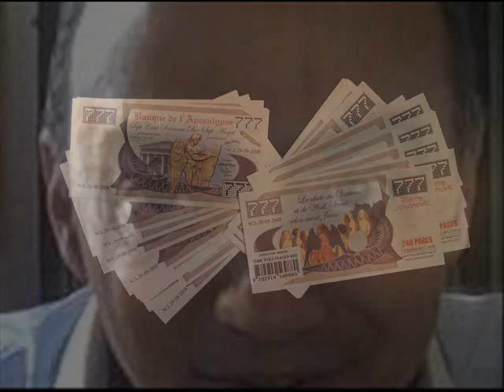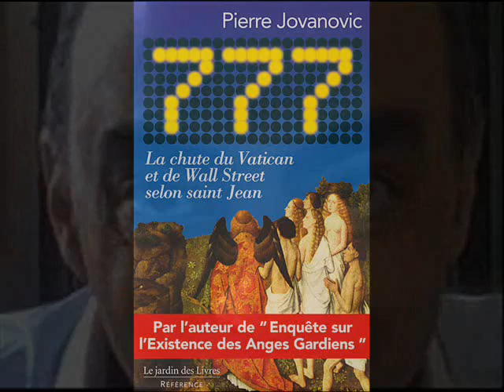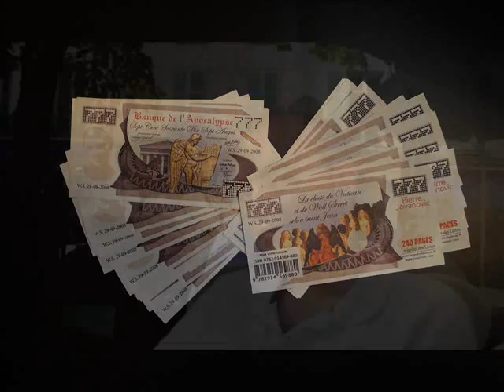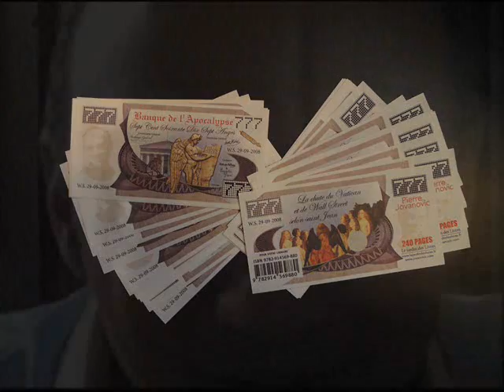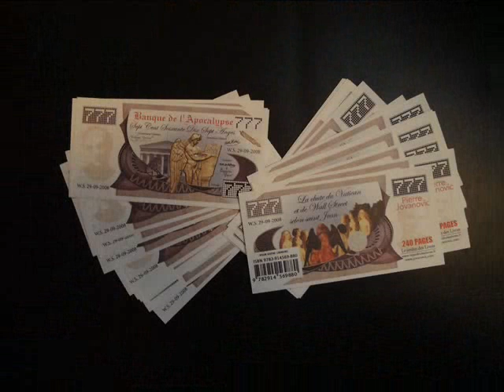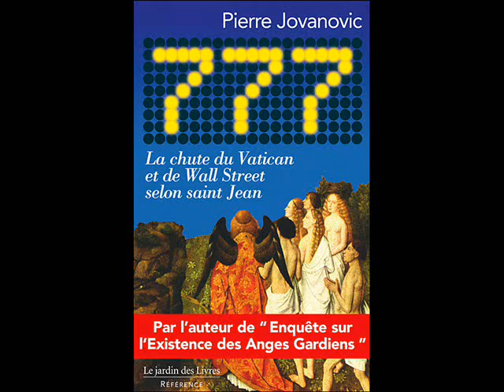Pierre Jovanovic: 777 (2ème partie)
Suite de l'entretien avec l'auteur de: "777. La chute du Vatican et de Wall Street selon saint Jean".